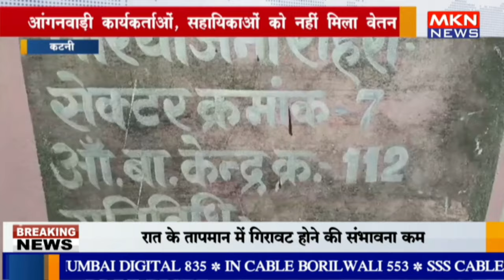कटनी - आंगनवाड़ी कार्यकर्ताओं, सहायिकाओं को नहीं मिला वेतन